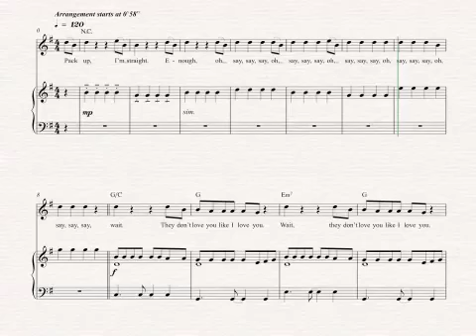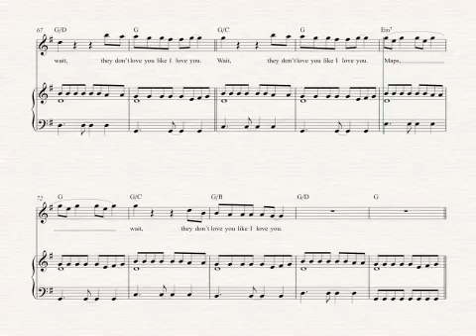Oboe - Maps - Yeah Yeah Yeahs Sheet Music, Chords, & Vocals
Oboe sheet music, chords, and vocals of Maps - Yeah Yeah Yeahs

Learn to play Maps Music and play along!